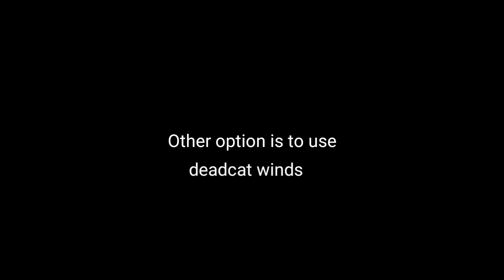Tips for small Youtuber like me